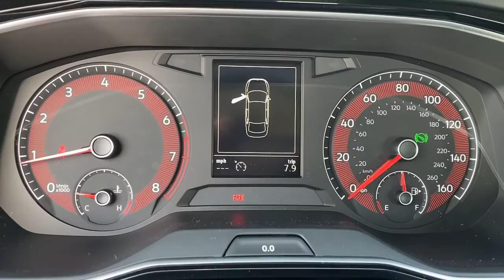2021 Volkswagen Jetta Covina CA 18576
Platinum Gray Metallic New 2021 Volkswagen Jetta available in Covina, California at Bozzani Covina VW.
2021 Volkswagen Jetta 1.4T S - Stock#: 18576 - VIN#: 3VWC57BU1MM004940

528 S. Citrus Ave

Platinum Gray Metallic 2021 Volkswagen Jetta 1.4T S FWD 8-Speed Automatic 1.4L TSI Titan Black w/Cloth Seat Trim, ABS brakes, Alloy wheels, Electronic Stability Control, Illuminated entry, Low tire pressure warning, Remote keyless entry, Traction control.brbr29/39 City/Highway MPG